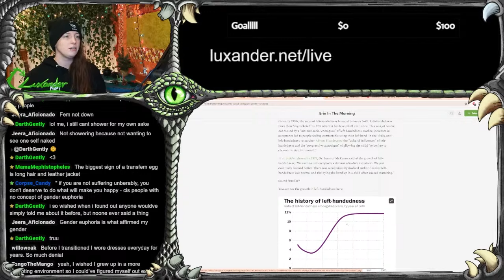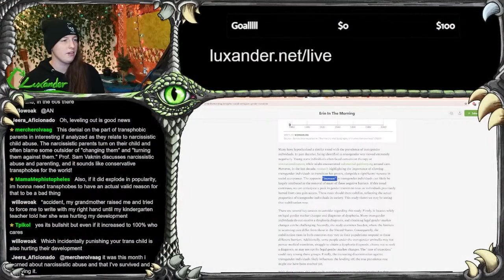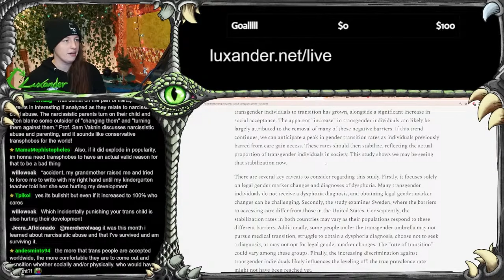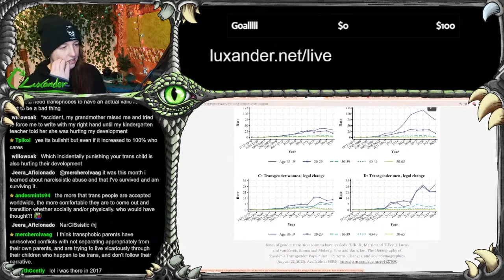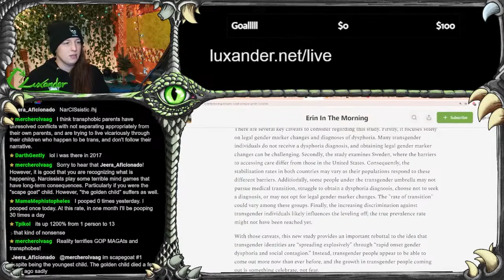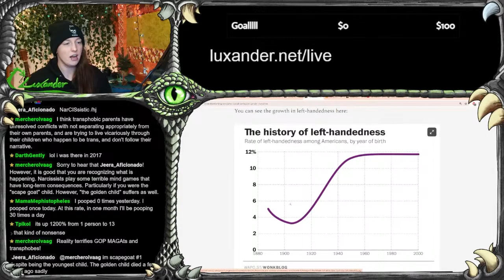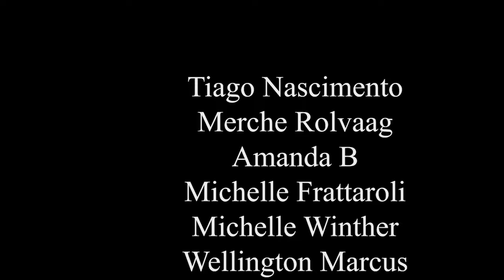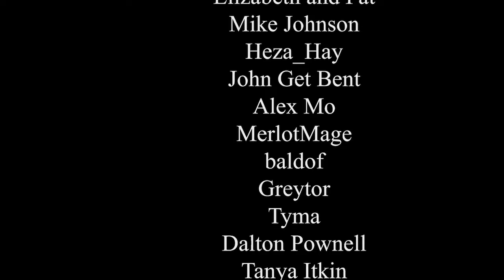The TRUTH About "Rapid Onset Gender Dysphoria"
The rates of transgender people are suddenly spiking - or are they? In this video, we analyze the data and trends in transgender prevalence rates. While there was an increase around 2016, the numbers actually appear to be stabilizing and leveling off. We discuss factors like social acceptance that lead to more diagnosed cases, compare it to historical examples like left-handedness, and debunk claims that transgender identity is just a fleeting fad. The data shows transgender rates stabilizing, not exponentially rising. Tune in as we take an evidence-based look at the numbers and what they really reveal about transgender prevalence in society.